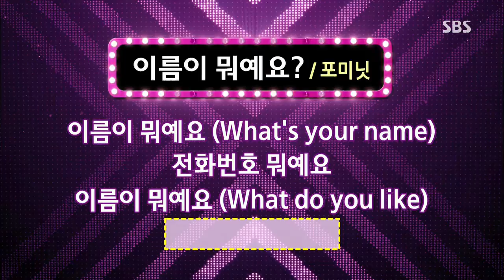[도전1000곡] 130818 #24(10)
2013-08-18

김응수, 조향기, 양준혁, 배지현, 이재성, 서정아, 김명덕, 이미진, 노라조(조빈, 이혁), 에이핑크(은지,남주,보미)